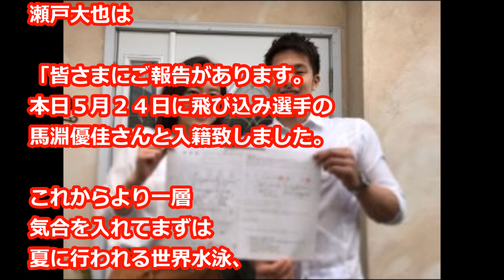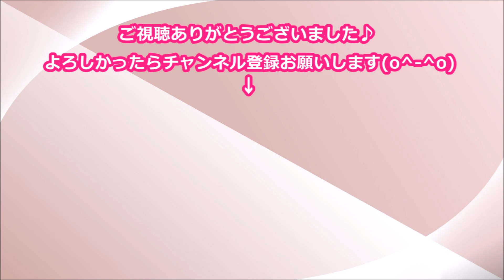瀬戸大也が馬淵優佳と結婚！２人のコメント全文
競泳でリオデジャネイロ
五輪競泳男子４００メートル
個人メドレー銅メダルの
瀬戸大也（２３＝ＡＮＡ）が
２４日、

飛び込みの馬淵優佳（２２）と
婚姻届を提出したことを発表した。

真剣佑、菅田将暉など所属するトップコートへの移籍で芸名が「新田真剣佑」に